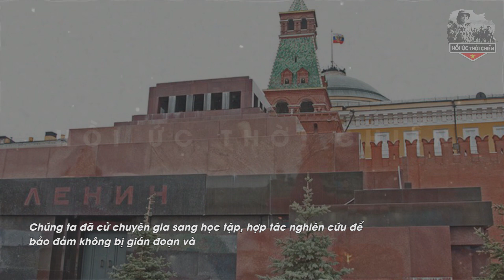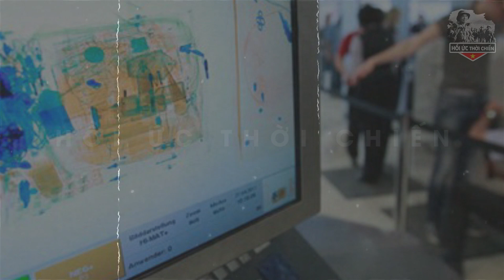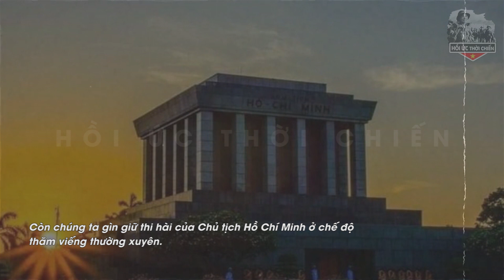Tiết Lộ Sự Thật Không Ngờ Bên Trong Lăng Chủ Tịch Hồ Chí Minh Rất Hiếm Người Được Biết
Tiết Lộ Những Sợ Thật Không Ngờ Bên Trong Lăng Chủ Tịch Hồ Chí Minh Rất Hiếm Người Được Biết
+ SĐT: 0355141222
Trân trọng!